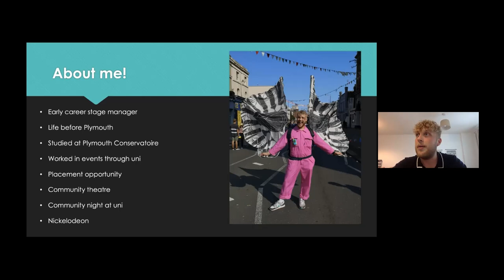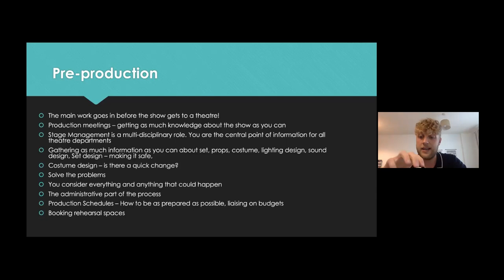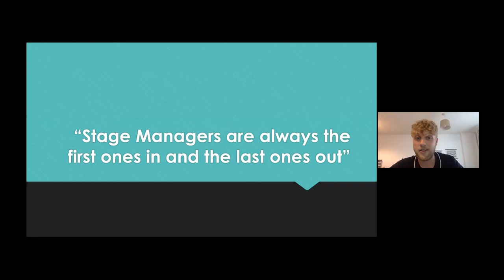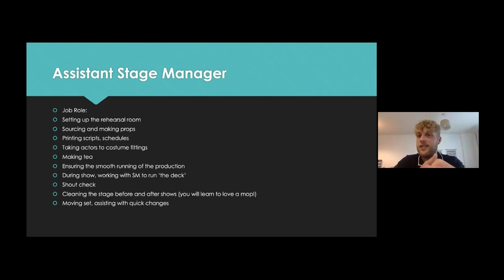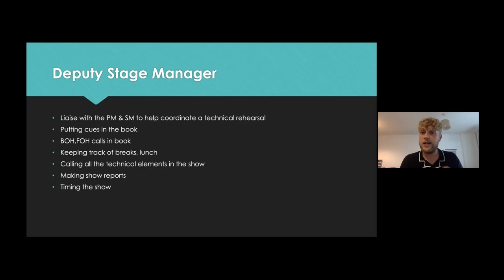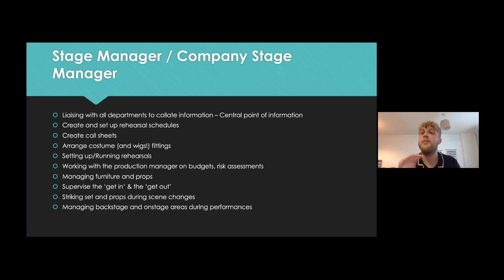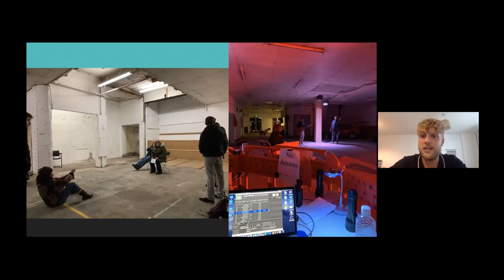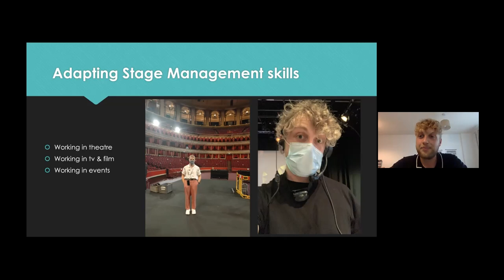ReBels Masterclass: An intro to the art of good stage management with Tim Norman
Join Stage Manager, Tim Norman as he gives you an introduction to the ins, outs, unders and overs of stage management.

In his masterclass Tim will talk about the different roles available in stage management, what key skills are required, what it is like to work in different types of theatre (such as outdoors, site specific etc.) and how stage management skills can be transferable to film and TV.

He’ll also touch on pre-production, a typical day in the life of a stage manager (FYI there isn’t one!) and the most recent impact of covid and social distancing restrictions.

Tim is a Stage Manager based in the wonderful city of Plymouth. Having trained at the Plymouth Conservatoire, he was introduced to the world of stage management through a placement which eventually led to him working professionally as a stage manager.

Tim has experience in many genres of theatre such as site specific theatre, promenade and immersive but he particularly enjoys working in community theatre.

Tim’s notable credits include working on ‘CITIZEN’, The Narwhal’s ‘2021: A Cornish Space Odyssey’ tour, ‘SpongeBob the Musical Live!’, and ‘The Katherine Jenkins Christmas Spectacular’.

You will usually find Tim in a dark corner of a theatre with lots of neon tape!

Originally recorded on 13 May 2021

For details of our next ReBels Masterclass live sessions